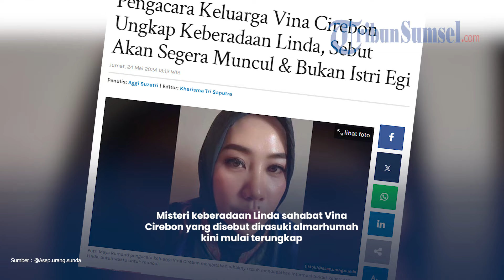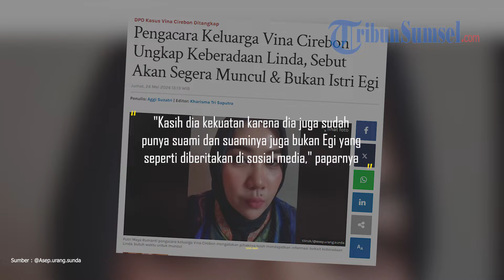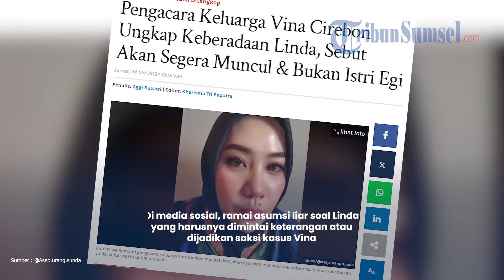Mengungkap Keberadaan Linda Sahabat Vina Cirebon, Segera Muncul dan Bukan Istri Egi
Misteri keberadaan Linda sahabat Vina Cirebon yang disebut dirasuki almarhumah kini mulai terungkap.

Terkuaknya keberadaan Linda mulai membuka tabir baru setelah Pegi Setiawan alias Perong, DPO kasus pembunuhan Vina dan Eki di Cirebon ditangkap di Bandung, Jawa Barat, pada Selasa (21/5/2024) malam.

Baru-baru ini, Putri Maya Rumanti pengacara keluarga Vina Cirebon mengatakan pihaknya telah mendapatkan informasi terkait keberadaan Linda.

Putri mengatakan jika Linda akan segera muncul bersuara terkait kasus kematian temannya tersebut.

Tribunsumsel/Yos